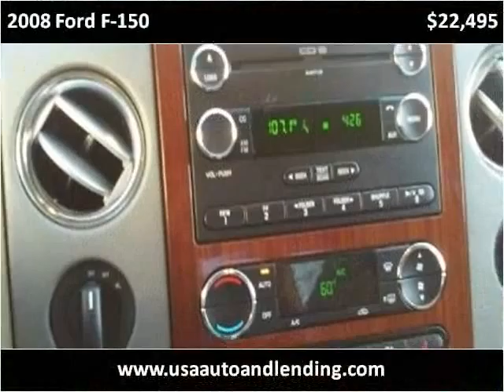2008 Ford F-150 Used Cars Melbourne FL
This 2008 Ford F-150 is available from USA Auto & Lending.